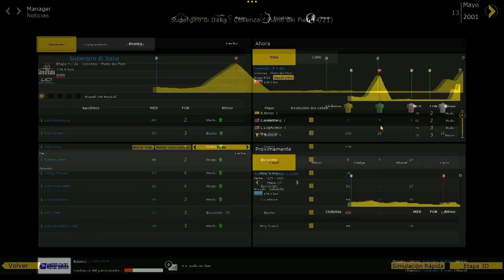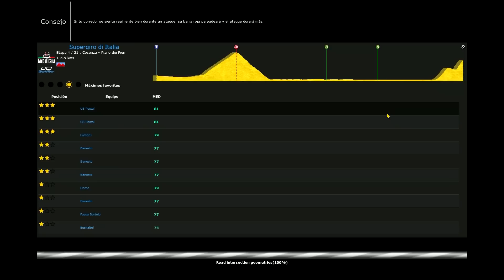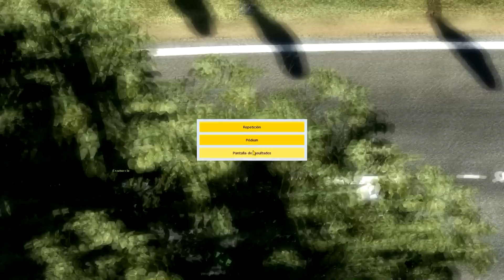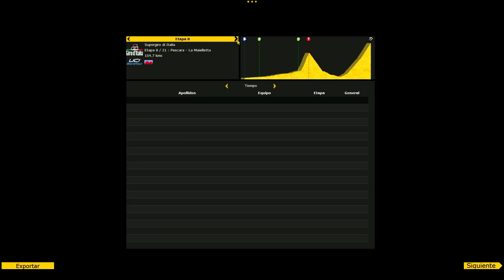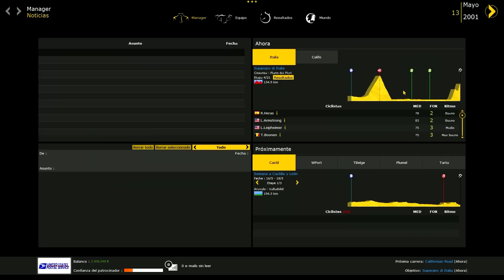Pro Cycling Manager 2014 - Camino hacia el triplete con Us Postal 2001